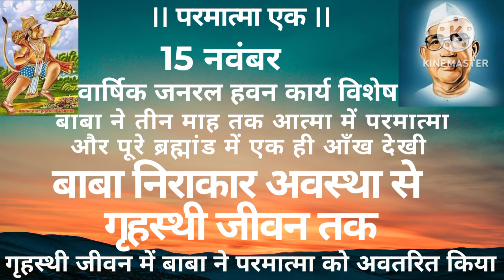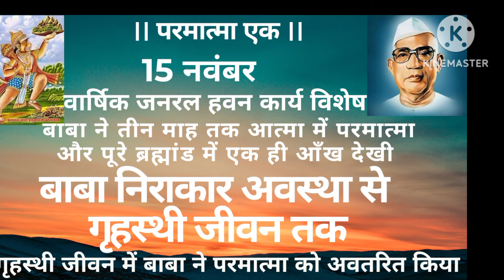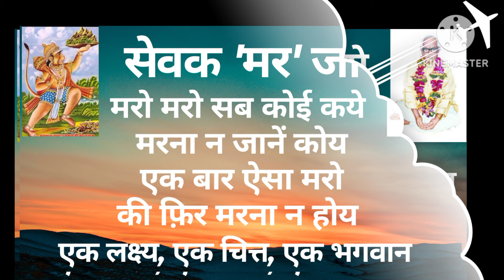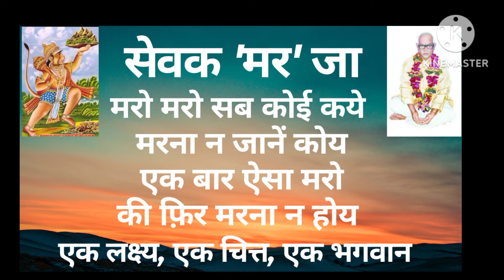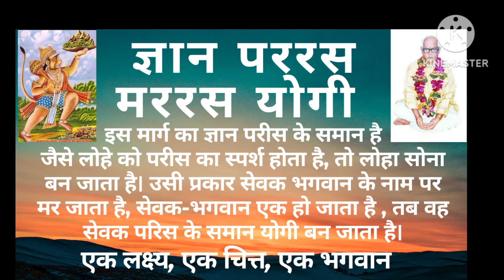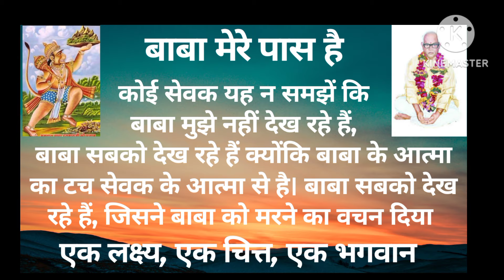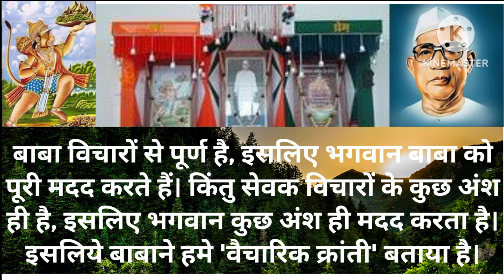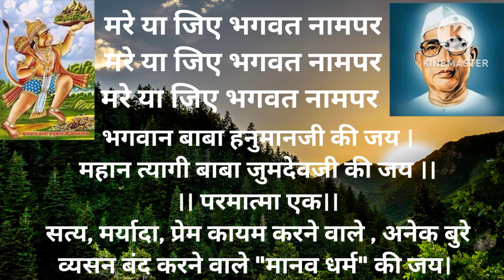बाबा निराकार अवस्था से गृहस्थी जीवन तक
Baba parmatma song
Parmatma ek song audio
Parmatmaek song
Parmatma ek purane song
Baba Hanumanji parmatma ek
Parmatma ek amritwani
Parmatma baba song
Parmatma ek gatha
Baba jumdevji anubhav
Parmatma ek prasthavana
Baba jumdevji amritvani
Param pujya parmatma
Parmatma ek bhavan
Parmatma garba
Parmatma ek archestra
Mauda aashram parmatma ek
Manav dharmachi shala
Baba parmatma song
Parmatmaek song
Parmatma ek amritwani
parmatma ek
Parmatma Ek yog
Parmatma Ek Music
Parmatma Ek Kavvali
Parmatma Ek Amritwani
Parmatma Ek prathana
Parmatma Ek motivatinal
Manav dharmachi
parmatma baba comedy
baba parmatma
parmatma
baba Jumdevji gatha
Parmatma new song
Baba HanumanJi song new
Parmatma Ek Morning song
baba Jumdevji new song
Ram koparkar parmatma Ek song
parmatma Ek dandiya group
parmatma Ek youtube channel
baba Jumdevji swagat geet
parmatma Ek best song
Baba Jumdevji audio song
baba Jumdevji katha
parmatma Ek archestra
parmatma Ek new palna song
Baba Jumdevji palna
parmatma Ek dj song
baba Jumdevji dj song

यह व्हिडिओ भी जरूर सूनो